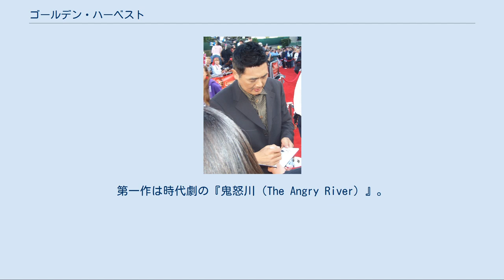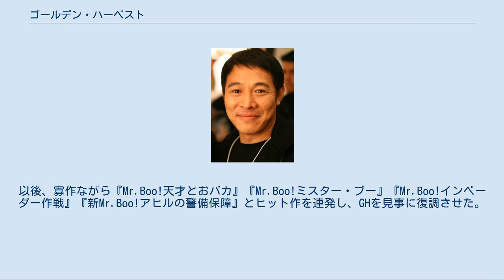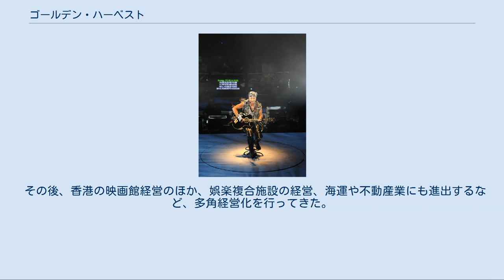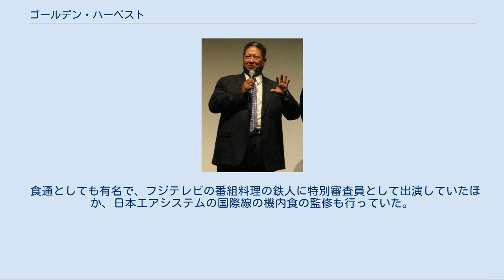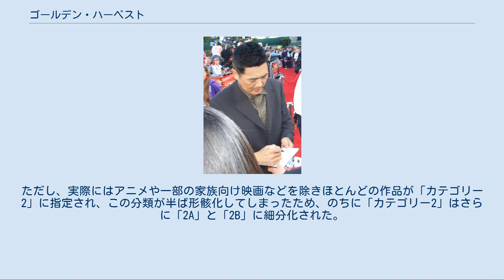ゴールデン・ハーベスト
ブルース・リー（香港の彫像） サモ・ハン・キンポー ジャッキー・チェン マイケル・ホイ ゴールデン・ハーベスト（嘉禾、嘉禾電影有限公司、Golden Harvest、GH）は香港にある映画会社を起源とするコングロマリット。
 現在はオレンジスカイ・エンターテインメントグループ（橙天娯楽集団）の傘下に入り、オレンジスカイ・ゴールデン・ハーベスト・エンターテインメント・グループ（橙天嘉禾娯楽（集団）有限公司、Orange Sky Golden Harvest Entertainment (Holdings) Limited）となっている。
 イギリスによる植民地統治下の香港で、映画会社ショウ・ブラザーズの製作本部長を務めていたレイモンド・チョウ(鄒文懐/Raymond Chow)が、1970年にレナード・ホー（何冠昌/Leonald K.C.Ho）やショウ・ブラザーズのスターだったジミー・ウォングらと共に設立した。
九龍のハンマーヒルロードにあったキャセイ映画スタジオを買い上げ、ここをゴールデン・ハーベスト・スタジオ（スタジオの正式社名はゴールデン･スタジオ・リミテッド）とした。
第一作は時代劇の『鬼怒川（The Angry River）』。
 1971年にはジミー・ウォングの『片腕ドラゴン』を製作し大ヒットを記録し、香港映画界の新興勢力として注目された。
チョウはブルース・リーとも契約し、リーを主役にした映画『ドラゴン危機一発』を製作。
これが当時の香港映画興行収益記録を塗り替える大ヒットとなった。
 ここからゴールデン・ハーベストは徐々にショウ・ブラザーズを超えていくことになる。
同年、GHの創世記を支えたウォングが退社し、GHはリーと共に新たな時代へと突き進むはずであったが、1973年7月20日にリーが急死したため、GHは新たなスターの発掘が急務となった。
 そこで新たに発掘されたのが、マイケル・ホイである。
1974年、彼はショウ・ブラザースからGHへ移籍。
実弟サミュエルと共に『Mr.Boo!ギャンブル大将（鬼馬雙星）』を製作・監督し、当時の記録を塗り替える大ヒットを記録。
以後、寡作ながら『Mr.Boo!天才とおバカ』『Mr.Boo!ミスター・ブー』『Mr.Boo!インベーダー作戦』『新Mr.Boo!アヒルの警備保障』とヒット作を連発し、GHを見事に復調させた。
 ハリウッドにも進出し大成功を収めたジャッキー・チェンを1980年にロー･ウェイカンパニーから引き抜いて『ヤングマスター 師弟出馬』を製作すると、これも大ヒットを記録。
ホイ兄弟とジャッキー・チェンの主演作は、香港はもちろん日本をはじめとするアジア各国でヒットし、GHは往時の繁栄を取り戻した。
 その後も『キャノンボール』などでハリウッド進出や、サモ・ハン・キンポー、ユン・ピョウ、チョウ・ユンファなどのスターを育て上げる。
その1980年代には新興会社「シネマシティ」が設立され、『悪漢探偵』、『男たちの挽歌』などで一時は市場を奪われるが、数年で奪還。
迷走するショウ・ブラザースを尻目に、1980年代には全盛期を迎える。
 その後、香港の映画館経営のほか、娯楽複合施設の経営、海運や不動産業にも進出するなど、多角経営化を行ってきた。
しかし、香港返還前後の香港映画の停滞に呼応するように、ハンマーヒルロードのゴールデン・スタジオは1998年に閉鎖。
映画製作の一線からは一旦撤退した。
 2007年にレイモンド・チョウは中華人民共和国本土の伍克波が所有する橙天娯楽集団（オレンジスカイ・エンターテインメントグループ）に売却して2008年に橙天娯楽集団が株式の89.06%を買収した。
 2009年よりオレンジスカイ・ゴールデン・ハーベスト・エンターテインメント・グループ（橙天嘉禾娯楽（集団）有限公司、Orange Sky Golden Harvest Entertainment (Holdings) Limited）という社名となっている。
 現在は、映画制作にも再参入し、映画配給、融資、出版、映画館経営が業務の中心となっている。
中国、香港、台湾、シンガポールなどで30館を所有している。
 副社長兼プロデューサーの蔡瀾（チャイ・ラン　1941年8月18日－）は1990年代に香港で「三級片（※）」と呼ばれる性的・残酷的な映画を商業的に成功させ普及させた功労者でもある。
 食通としても有名で、フジテレ...